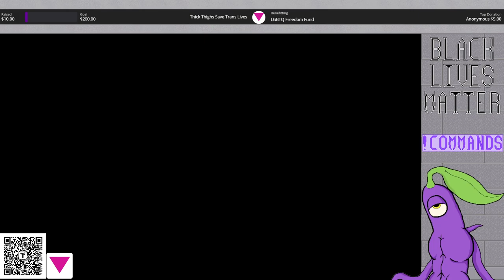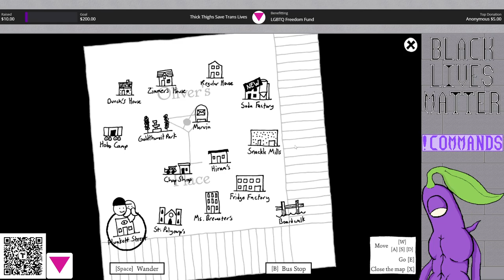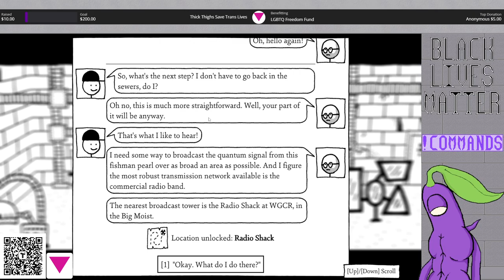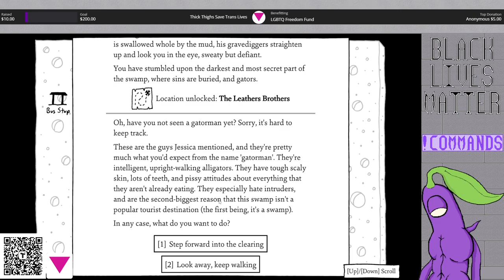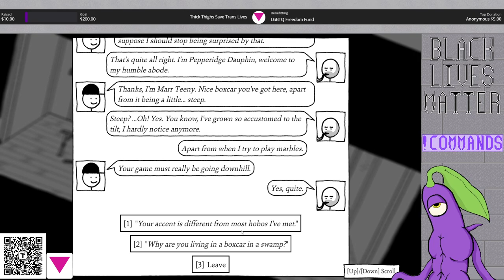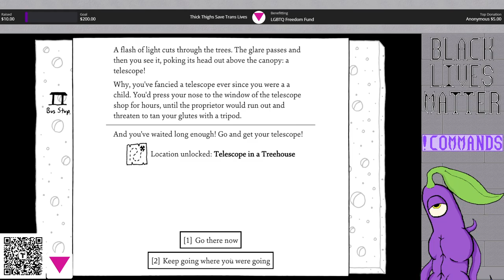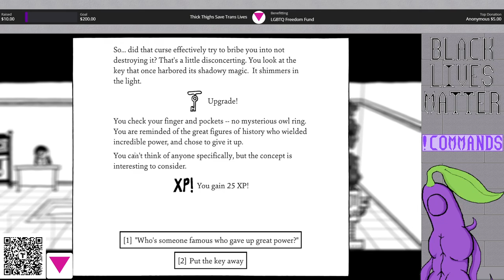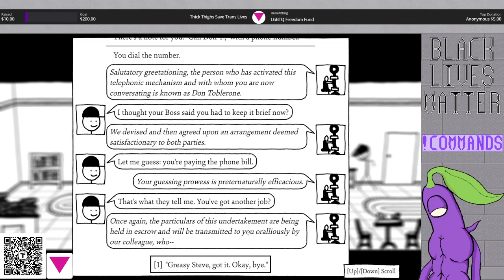Shadows Over Loathing: Stream 4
This stream was part of my BIG Saturday stream that I do on MOST Saturdays.

The Loathing series is amazing!  If you haven't played West of Loathing you definitely should, then play this game!